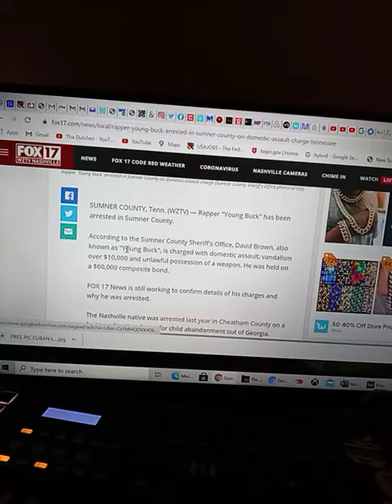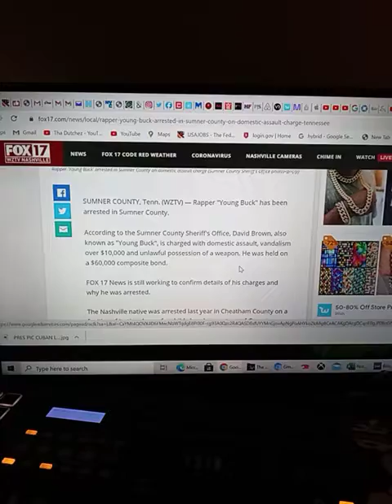Young Buck & Girlfriend Both Arrested, 50 Cent Help Yah Boy Out!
Young Buck & Girl Friend Both Arrested.